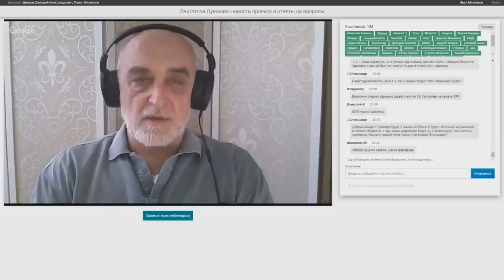Проект Дуюнова: Итоги недели с 01.07 по 07.07.2019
Проект Дуюнова: Итоги недели с 01.07 по 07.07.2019 / Отчет.

Подводим итоги еще одной рабочей недели проекта:

1) Компания Solargroup стала соучредителем «СовЭлМаш». Получена выписка из реестра юридических лиц.
2) Офис «СовЭлМаш» посетила делегация из провинции Вейхай. В состав делегации вошли представители правительства китайской провинции.
3) Продолжаются работы над новым официальным сайтом «СовЭлМаш». Товарный знак компании окончательно утвержден и будет добавлен на сайт по окончанию работ.
4) Зеленоградский офис посетил корреспондент портала «Зеленоград сегодня». Скоро выйдет обзорное интервью о проекте «Двигатели Дуюнова».